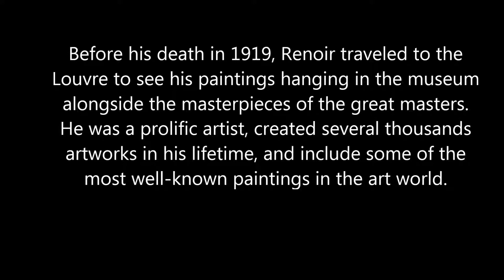50 seconds of ART #607